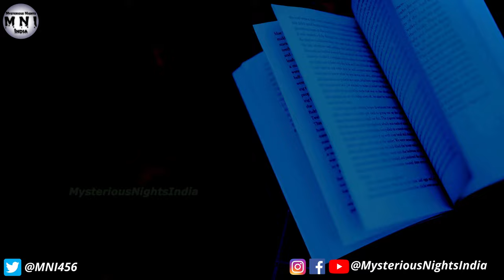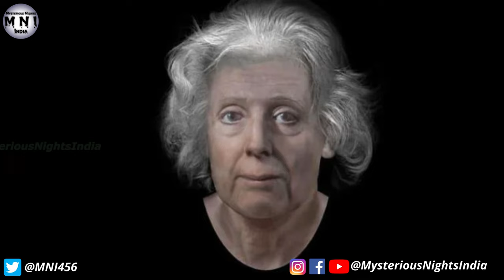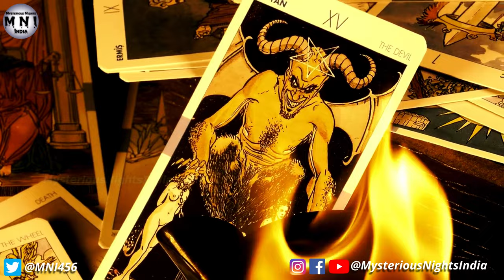Dealing With The Devil Real Stories in Hindi | शैतान से सौदा करने की सच्ची घटनाएं | Episode - 267#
Dealing with the Devil or lucifer for power, fame, wealth, etc seems to be attractive, isn't it ? But what if the devil takes away your soul in exchange ? Sit back & relax, I have a few Spine chilling Devil Pact Stories to share with you.
CREDITS -
Script - M.N.I.
Voice - Uzma Ansari
Editing - Himanshu Raj, Harsh Chauhan, & M.N.I.
Thumbnail & SEO - Akram & M.N.I.
TIMESTAMPS -
0:00 - INTRO
1:08 - Channel Intro
1:31 - Lilias Adie
3:38 - St. Dunstan
6:15 - Robert Johnson
9:00 - Conclusion